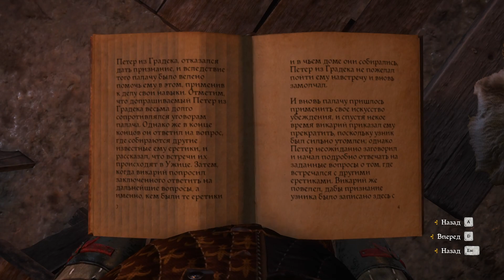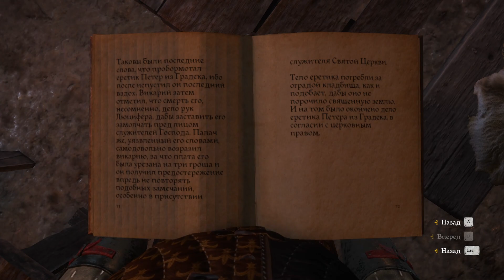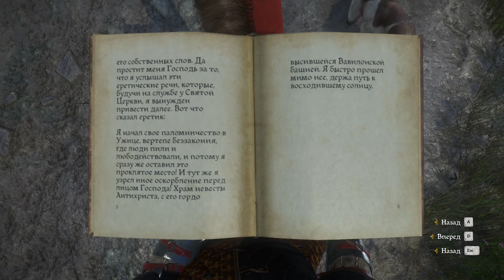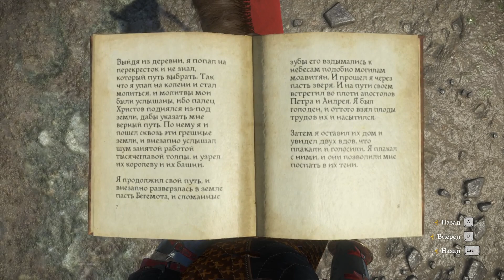Еретики. Kingdom Come: Deliverance #22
Kingdom Come: Deliverance - масштабная ролевая игра в открытом мире с увлекательным сюжетом, которая перенесет вас Богемию XIV века.